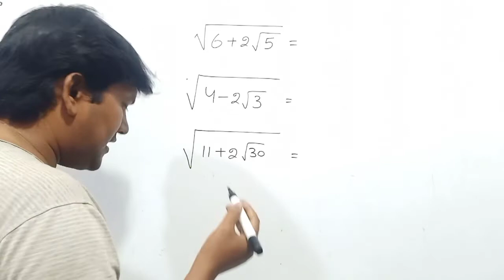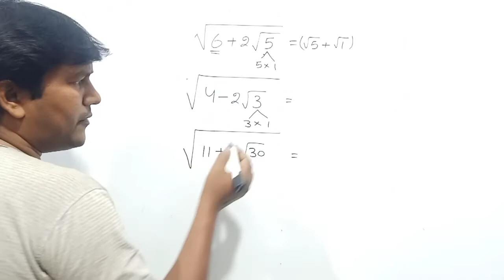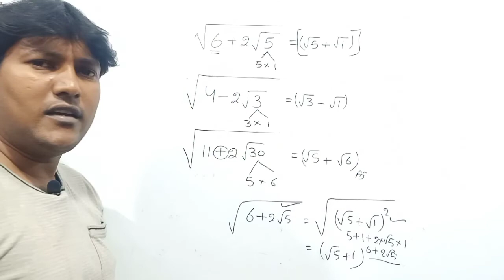part 7 ,simplification tricks, math tricks, calculation trick by rajiv sir, vedic maths tricks,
quarry:

calculation tricks for maths,
fast calculation tricks,
calculation tricks in maths, rajiv math,
math trick, math short trick, short trick, rajiv study centre, math